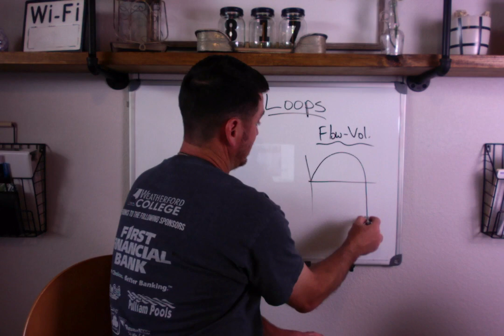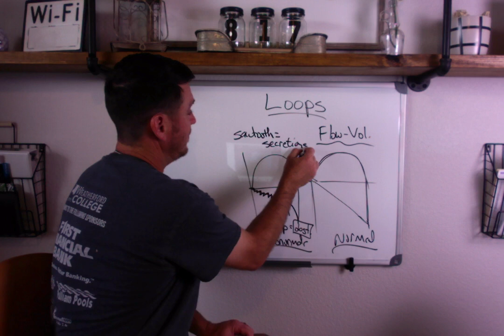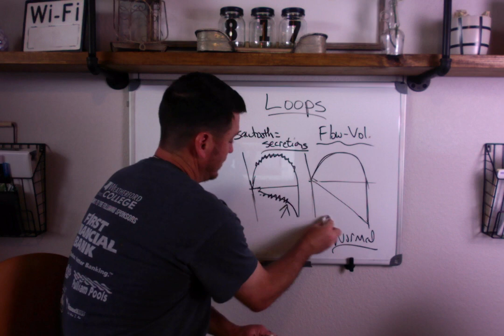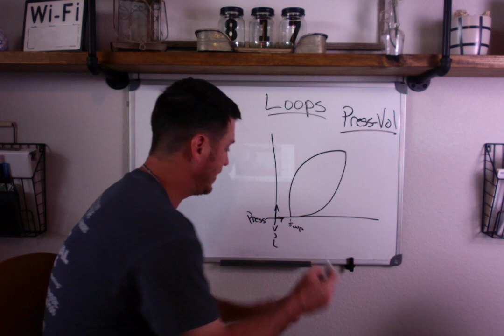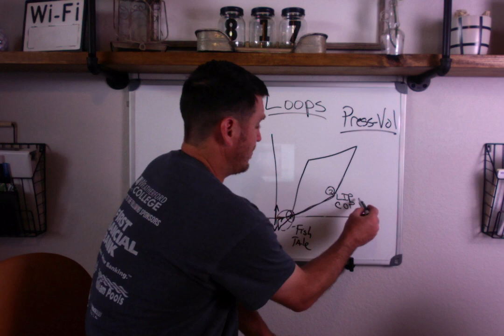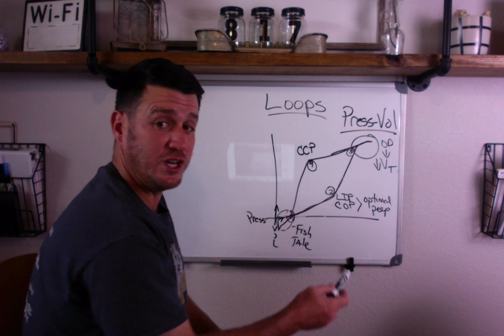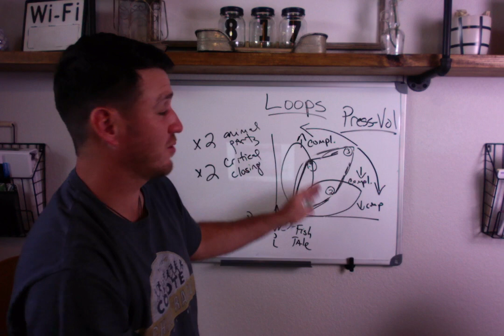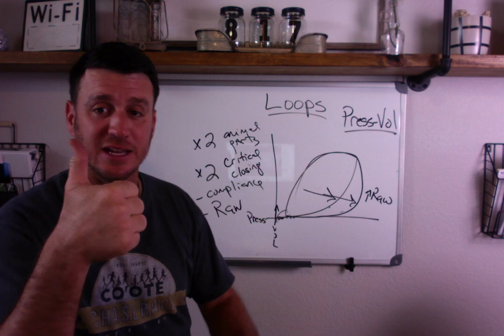Respiratory Therapy - Loops (Flow-Vol and Pressure-Vol)